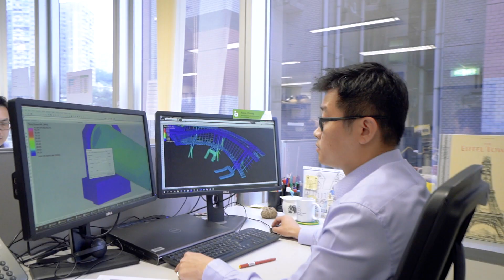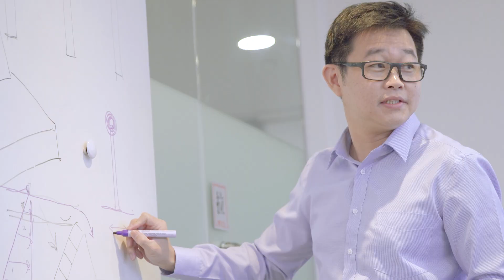Alecs Chong: Structural engineer shaping unconventional projects (English)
As a child, Alecs Chong’s ambition was to be a robot pilot to fight evil aliens (think of the Jaegers in the movie, Pacific Rim.)

Today Alecs designs and engineers unusual structures all around the world, including the faithful half-sized replica of the Eiffel Tower in Macau, the West Kowloon Terminus roof in Hong Kong, and a signature FIFA World Cup stadium in Qatar.